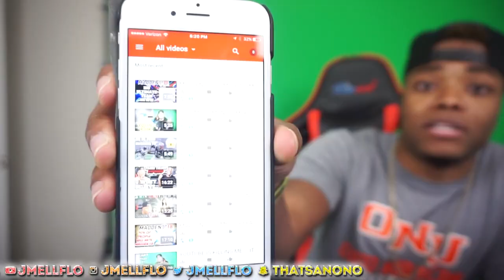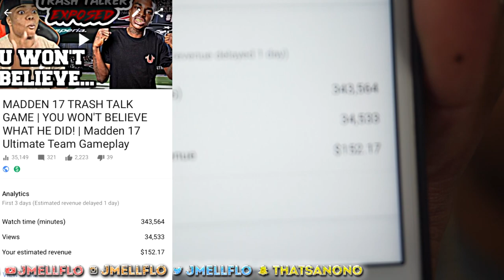HOW MUCH MONEY I (YOUTUBERS) REALLY MAKE 2017